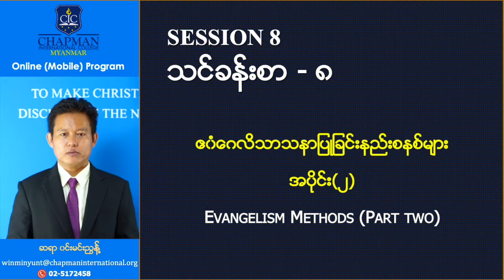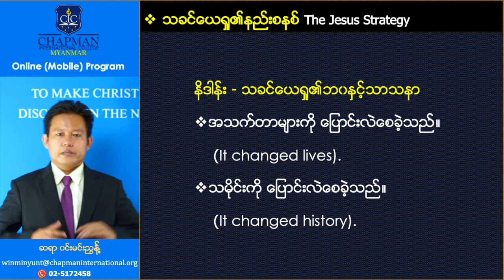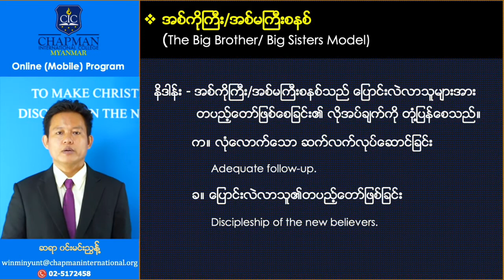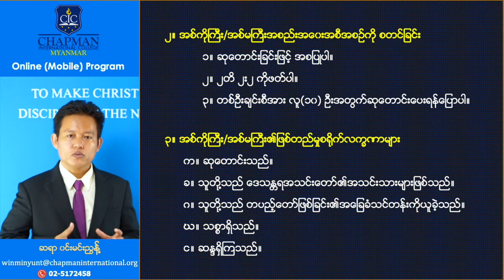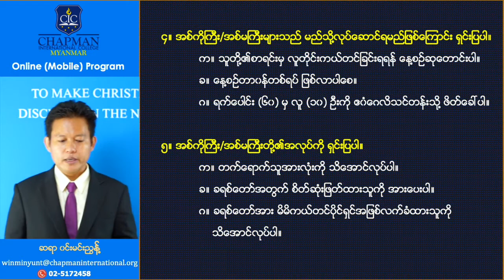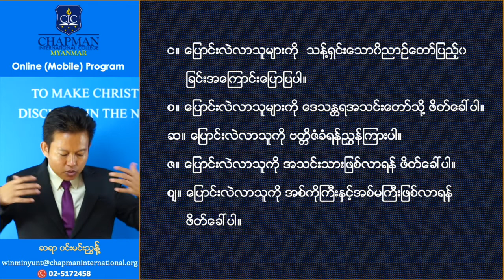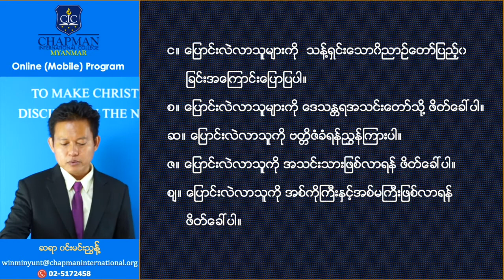Session 8- Evangelism Methods (Part-2)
TP204 Evangelism & Church Growth (ဧဝံဂေလိဟောပြောခြင်းနှင့်အသင်းတော်ကြီးထွားခြင်း)